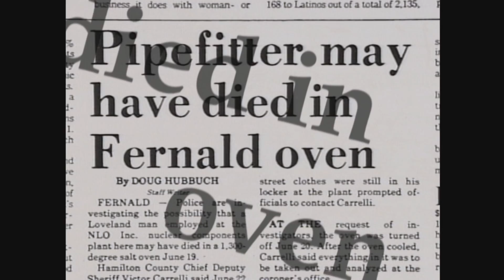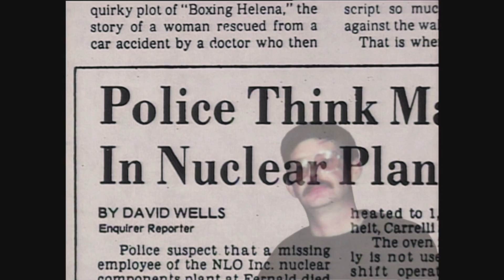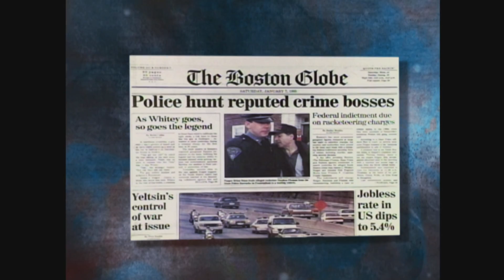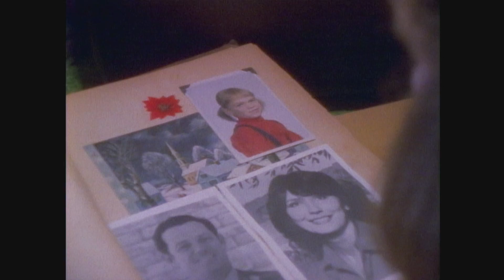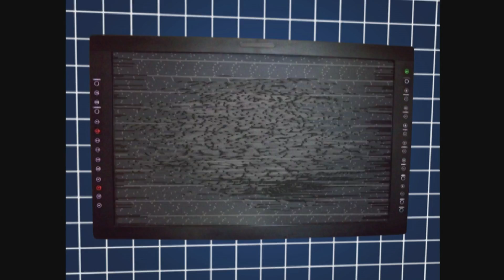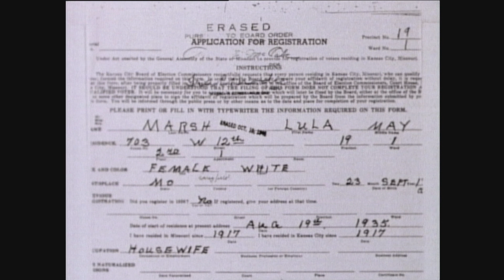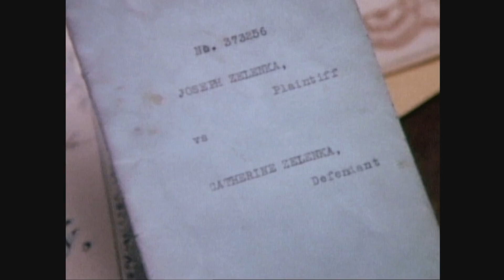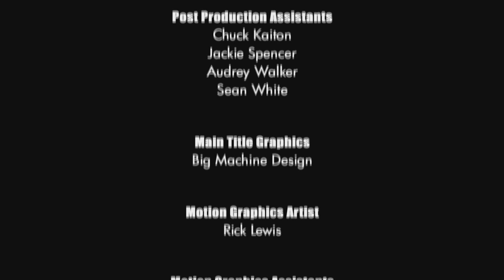Unsolved Mysteries with Dennis Farina - Season 5, Episode 2 - Updated Full Episode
This episode includes: Whistle Blown, Brenda's Fire, Southie, Electric Lady and Marsh.